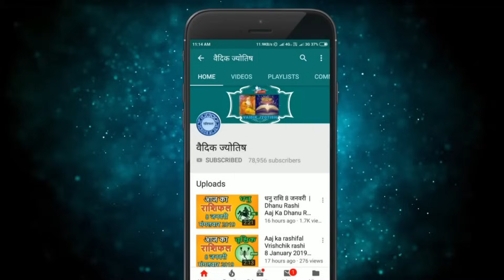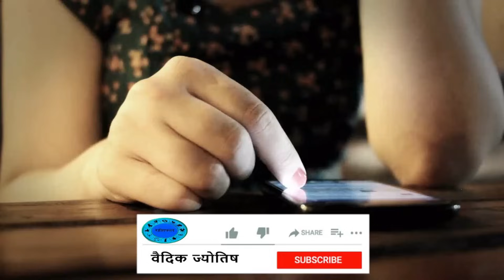वृश्चिक राशि 9 जनवरी 2024 | Vrischik Rashi 9 January 2024 | Aaj Ka Vrischik Rashifal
@वैदिक ज्योतिष
Vrischik rashi 9  January 2024
9  January Vrischik rashi
Vrischik rashiJanuary 2024
Dainik Rashifal,Horoscope,Astrology
9   जनवरी  वृश्चिक राशि
आज का राशिफल वृश्चिक राशि
वृश्चिक राशिफल